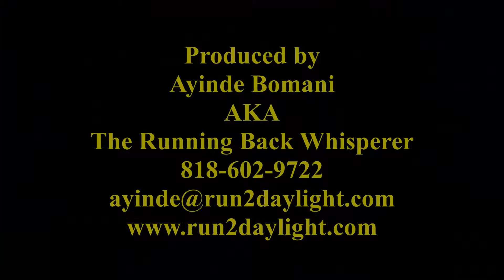RUN 2 DAYLIGHT ALL DAY